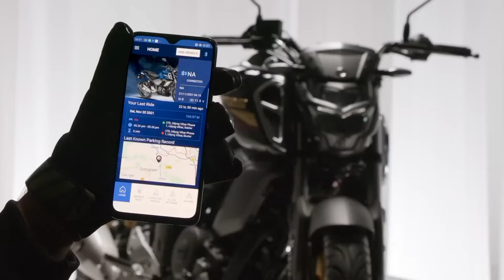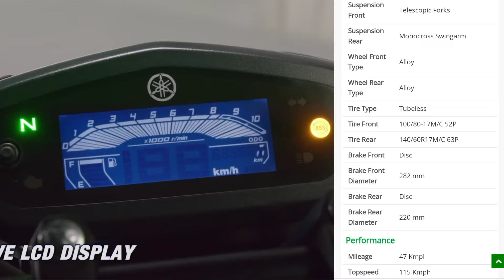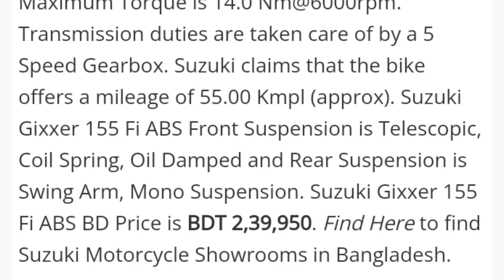Yamaha FZ-S V3 (BS6) VS Suxuki Gixxer FI-ABS 😱 কোনটা সেরা হবে আপনার জন্য 👍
Yamaha FZ-S V3 (BS6) VS Suxuki Gixxer FI-ABS 😱 কোনটা সেরা হবে আপনার জন্য 👍 এই ভিডিওতে এই বাইকের সম্বন্ধে বিস্তারিত জানানো হলো 👍

স্মার্ট ফোন, এয়ার ড্রপ,  ক্রিপ্টো কারেন্সি  চ্যানেল লিং👇

Hashtags #️⃣

Your Question ❓

Your Question ❓

Yamaha FZ-V3 Price in Bangladesh
Yamaha FZ-V3 official video
Yamaha FZ-V3 review
Yamaha FZ-V3 price in 2024
Yamaha FZ-V3 new price
Yamaha FZ-V3 eid offer
FZ-V3 price in bd
FZ-V3 price